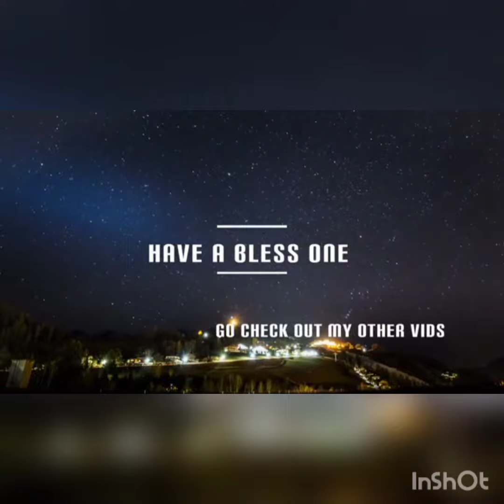RileyVI - Kaze Ga Tsuyoku | Dance Video